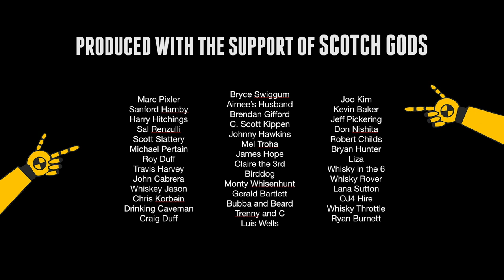Bruichladdich Black Art 5.1 24 year old Scotch #350.1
Tasting review of Bruichladdich Black art 5.1 scotch whisky new annual release. Also watch our review of the 4.1 release.

This is an independent review and not an advertisement for any company.